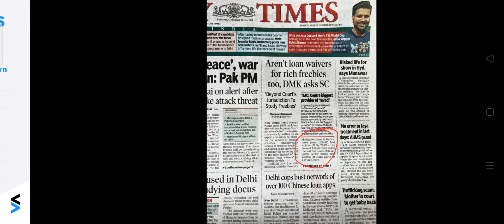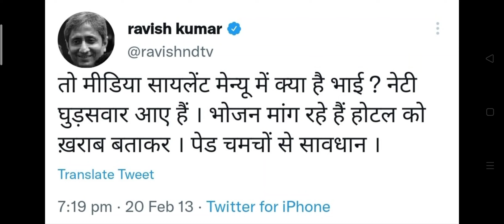Adani NDTV खरिदेंगे | adani buy to ndtv official news 😝